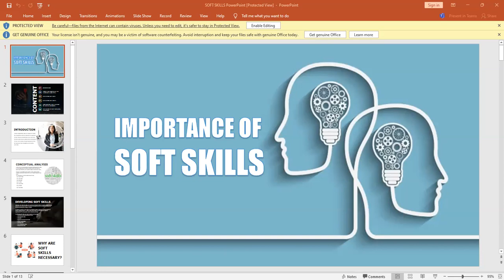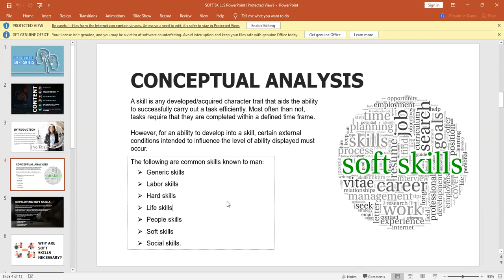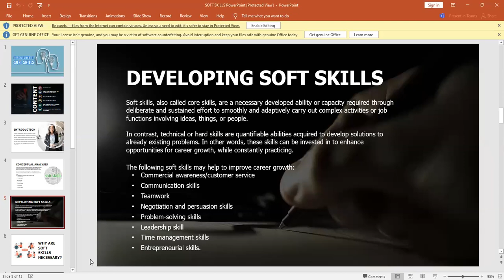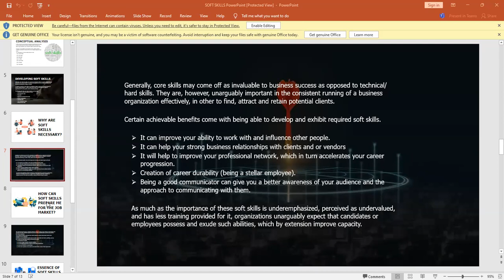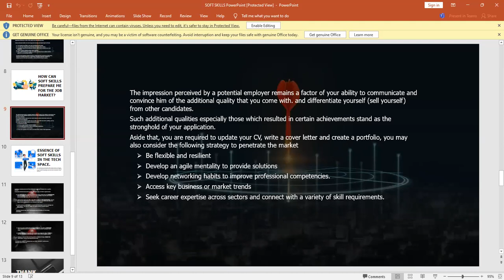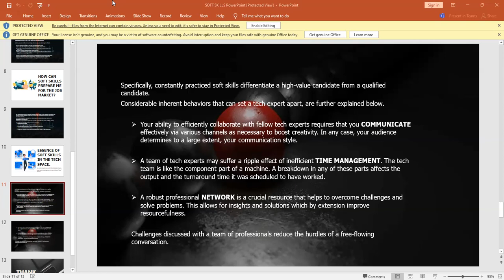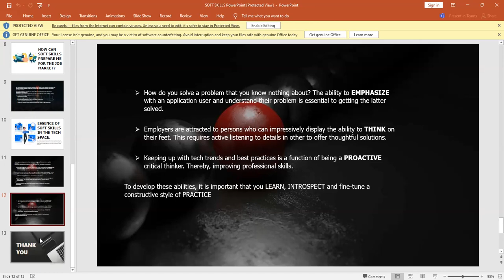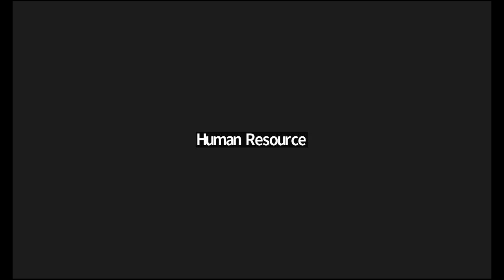Importance of Soft Skills | I4G Alumni Webinar